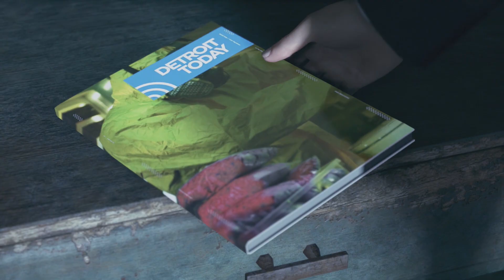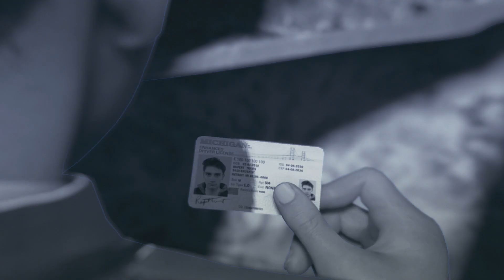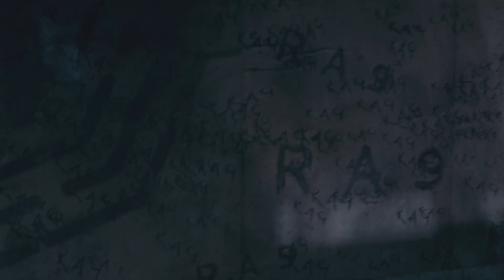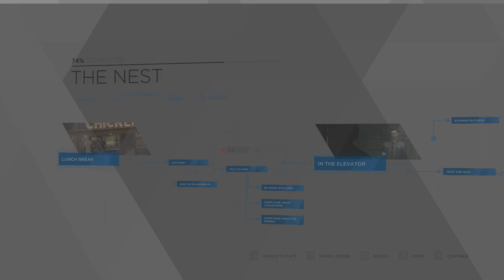Detroit: Become Human PS4 Walkthrough 14 (The Nest)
Detroit: Become Human PS4 Walkthrough 14 (The Nest) Full HD 1080p

My System Config:
Processor : Intel i7 8700k @4.80 GHz
Motherboard : ASUS STRIX Z370-E
RAM : G.Skill RipJaws V DDR4 32GB @3200Mhz
GPU : Zotac GTX 1080ti AMP Extreme
PSU : Corsair HX850 Platinum
Cooler : Corsair H115i
Chassis : CoolerMaster Stryker
Key Board : Logitech G510 Gaming Keyboard
Mouse : Logitech G402S